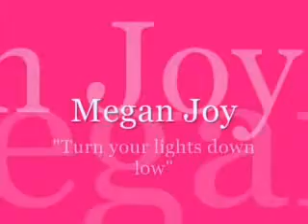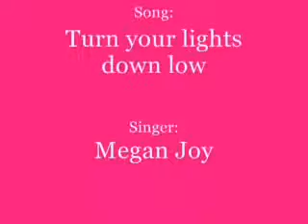Megan Joy ~ Turn your lights down low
Pictures of Megan Joy
Song: Turn your lights down low
Singer: Megan Joy
My favorite picture is at 3:22 with her and Adam.
Yes, I'm one of Adams biggest fans!!